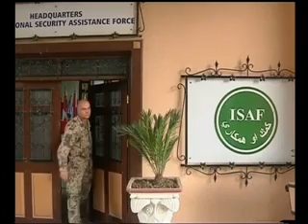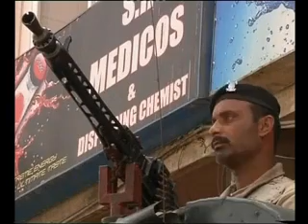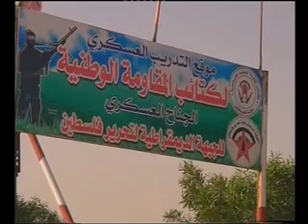DARI NEWS 28 APRIL 2013 WHIT OUT CAMCEL